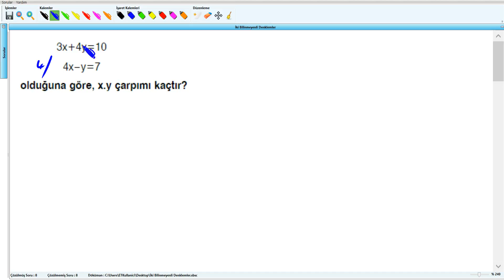İki Bilinmeyenli Denklemler - 9.Sınıf (2017) - 9.Hafta - Soru - 9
İki Bilinmeyenli Denklemler - 9.Sınıf (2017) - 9.Hafta